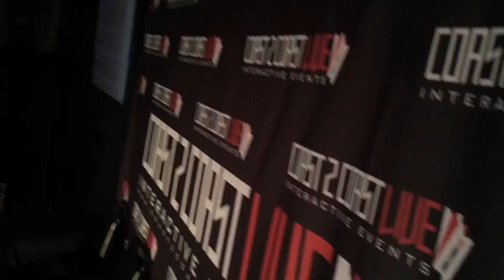Yvng Lifted (@Freshlifted_93) Performs at Coast 2 Coast LIVE | Vegas Edition 4/23/16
Artist
Yvng Lifted - Upcoming artist from east Columbus. 22 years young. Been rapping for about 2 years. Recently released my first project OH??MI on February 29...

Cool Nutz - Host of Northwest Breakout Show on 107.5 FM in Portland and Manager of Grammy Winning Producer Bosko
DJ So Hype - Hot 97.5 Resident DJ/CEO of Hype World Magazine/Monster Headphones DJ

Boomers Bar
3200 W Sirius Ave